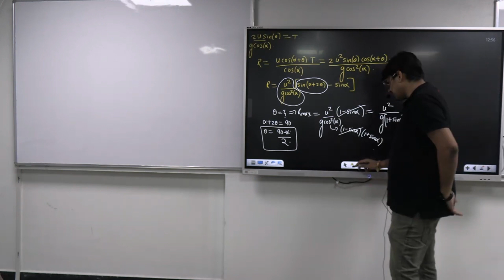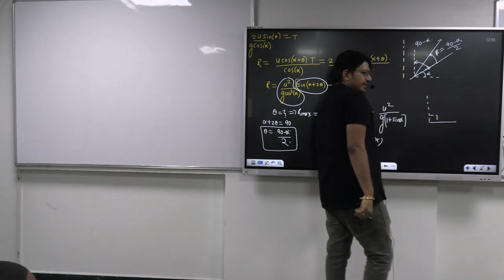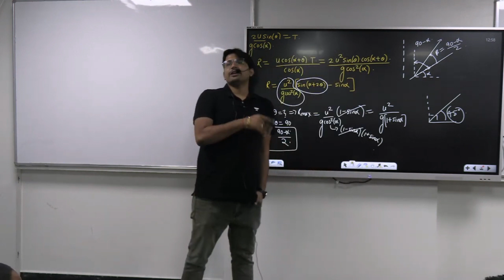How to send a Bullet up the Inclined Plane | Physics | Rahul Yadav Sir | JEE Conquer | Unacademy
Hello Students,

In this session, Rahul Yadav Sir will be discussing JEE's one of the most important topics "Projectile on an Incline plane, and with help of an example of a Gun and a Bullet, he will unveil the Vector Method.